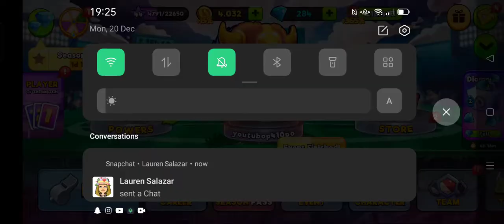Head Ball 2! Pack Opening, 1.29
~~~Hello everyone, I hope you guys enjoy watching the video, check my rest of the video, if you did make sure you leave a like and please subscribe to my channel if you are new, I'll be uploading more gaming videos, please subscribe to other channel that I featured and although I'm not sure what you guys see in my video.~~~